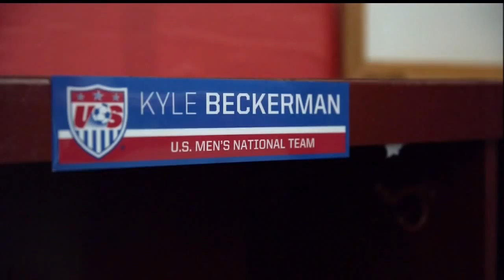Inside: U.S. Soccer's March to Brazil, Episode 2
From the makers of ESPN's 30 for 30, this series focuses on the U.S. Men's National Team as it prepares for the upcoming 2014 FIFA World Cup in Brazil.

Produced by Jonathan Hock and Roger Bennett. I in no way claim this as my own work.